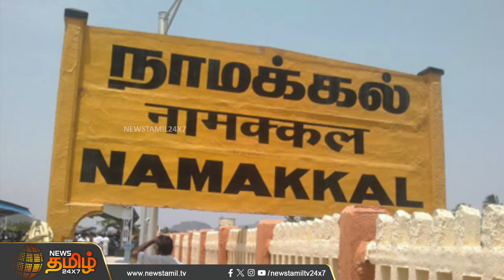மாணவிகளிடம் பாலியல் சீண்டலில் ஈடுபட்ட ஆசிரியர்கள்..! | Teacher | Sexual Abuse | Newstamil24x7